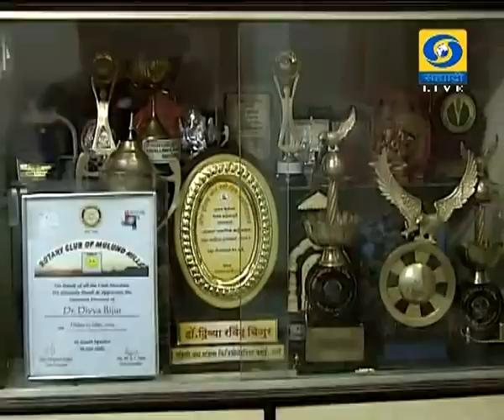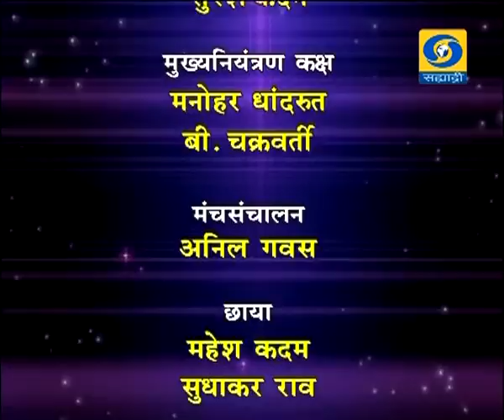'Swayamsiddha' _ 'स्वयंसिध्दा'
DD Sahyadri
Doordarshan Mumbai
Sahyadri Marathi
Show : Sakhi Sahyadri (03/12/2015)
Subject : 'Swayamsiddha'
Participant : 1) Dr. Divya Bijur
              2) Dr. Sujal Bijur
Anchor : Poonam Chandorkar
Producer : Charusheela Vaidya